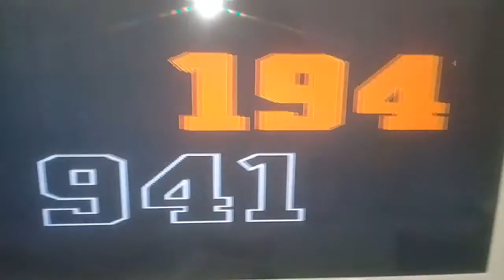fui zoar o alexandre deu ruim